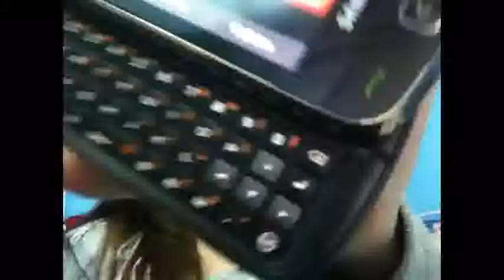tuesdays tag.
hahahah.